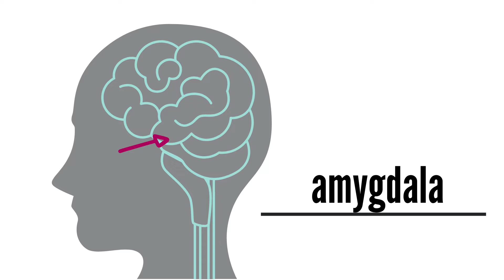For Kids - Get to Know Your Brain and How to Control Your Moods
Don't know why you go from happy to mad so fast?  This will help!  Specifically for kids 8-12,  here's what three different parts of your brain do and how they work together when you're a kid.

*Upstairs Brain Downstairs Brain comes from the book "The Whole-Brain Child by Daniel J. Siegel and Tina Payne Bryson